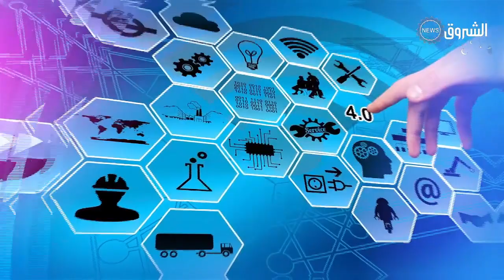"جربها جارنا وخرجت عليه" ...عبارات يكررها المواطن في الصيدليات ...الدكتور أكرم بولحشيش يقدم توجيهات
HD 10992/5000
SD 10921/27500/V